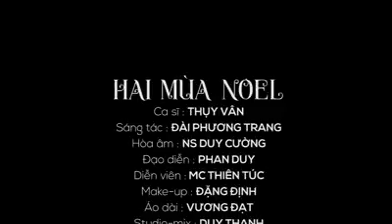[Hallostar] Giáng sinh buồn Ca sĩ Thụy Vân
Hallostar là ứng dụng giải trí miễn phí với các Idol nổi tiếng tài năng và xinh đẹp.
Nơi giao lưu, trò chuyện, yêu cầu bài hát trực tiếp với các idol.
Truy cập website Hallostar.vn để gặp các idol ngay.